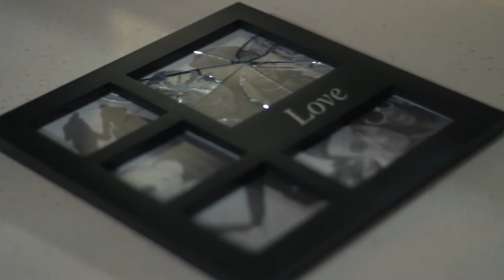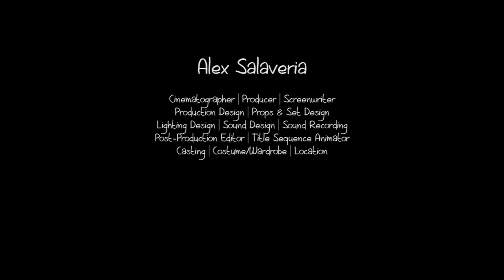Flu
Based on the short story by Stuart Dybek.